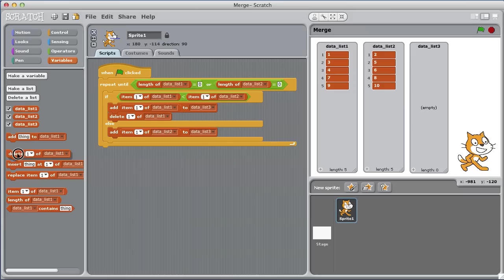Merge Sort Algorithm (Part1)